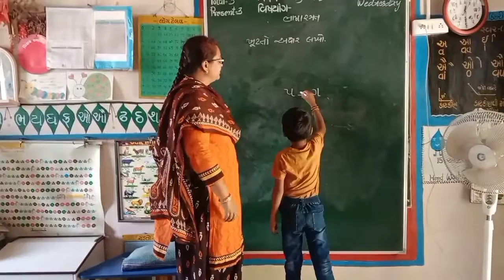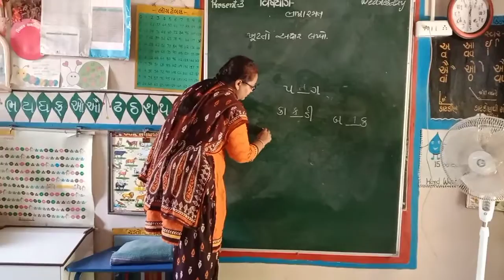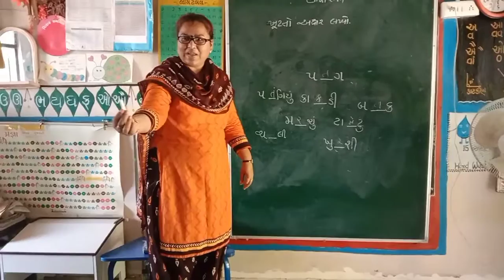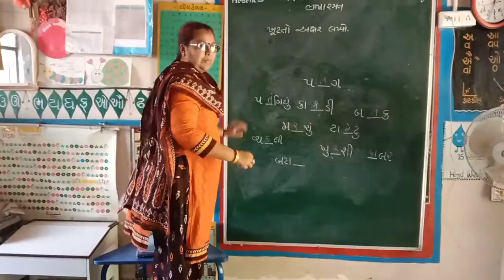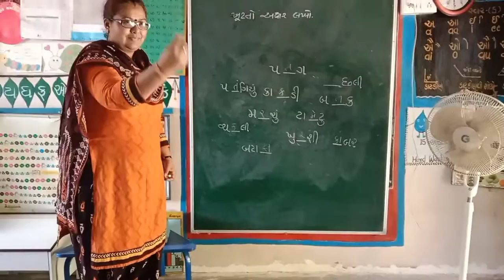પ્રવૃત્તિ-ખૂટતો અક્ષર લખો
ધોરણ-૨ ગુજરાતી, એકમ-૧૫ ,સમૂહકાર્ય-૧ અંતર્ગત લેખન પ્રવૃત્તિ